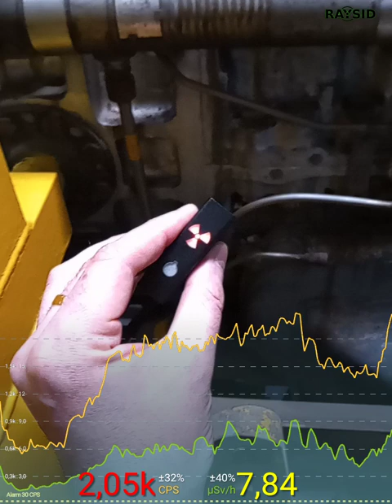Snecma Atar 9C turbojet engine - radiation of thorium-magnesium alloy (Mag-Thor)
That type of turbojet engine was used in Dassault Mirage III jet fighter. Some elements were built using magnesium-thorium alloy due to thermal and mechanical resistance. In all engine was used about 3 kg of Th-232.

I'm measuring radiation of one specimen in Aviation Muzeum, using Raysid scintillation dosimeter. The highest is in the middle, where compressor is located.